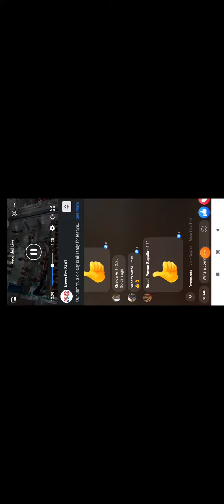15 October 2021